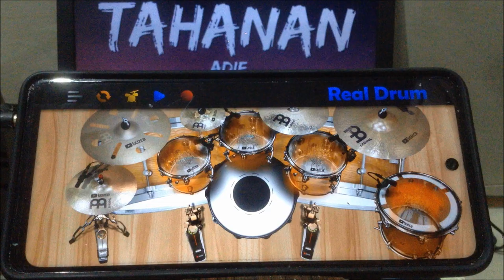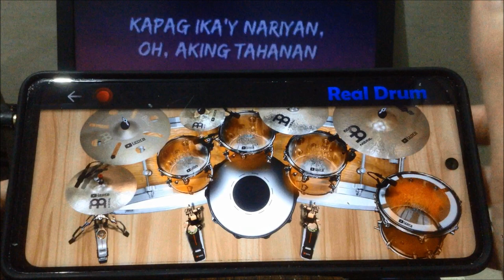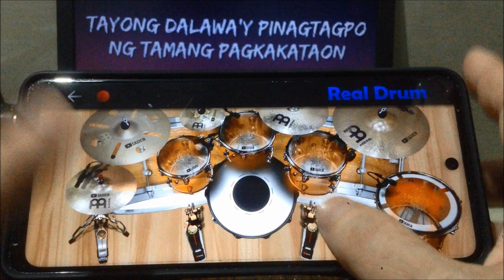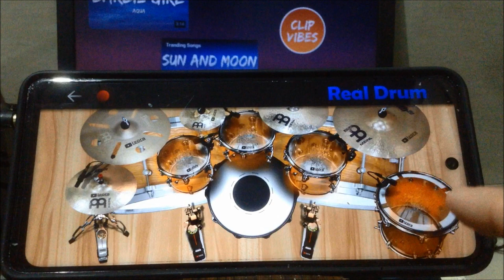ADIE - TAHANAN | Real Drum App Covers by Raymund